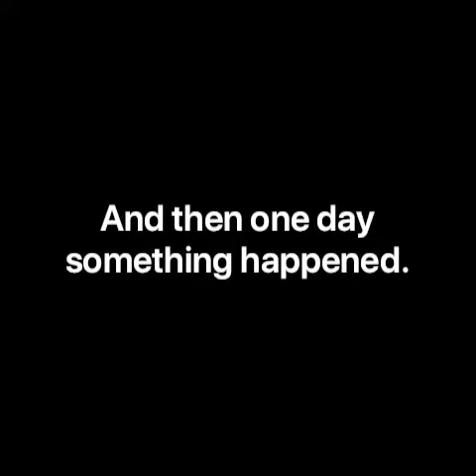I Wish I Were A Butterfly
About a caterpillars desire to become a butterfly.